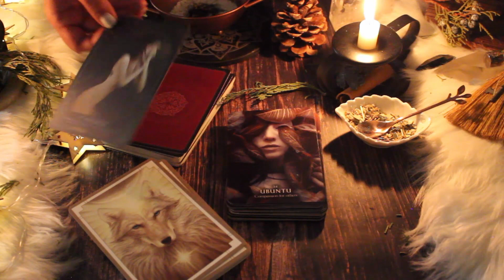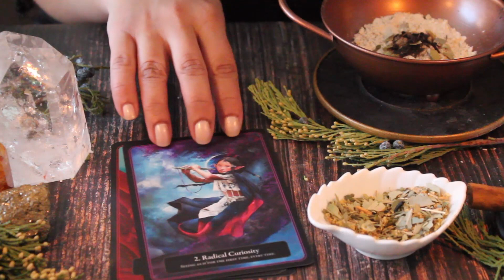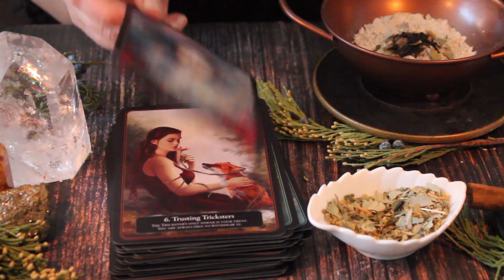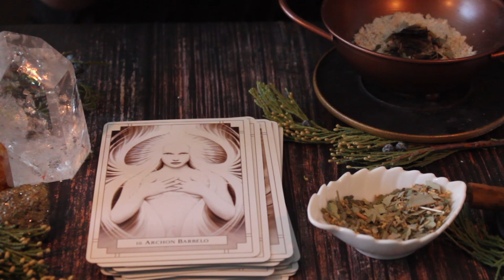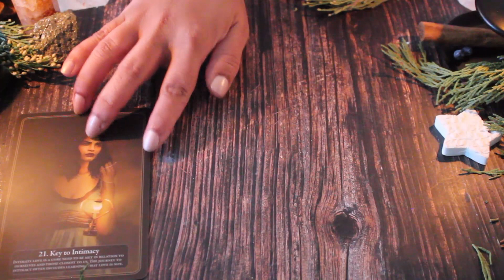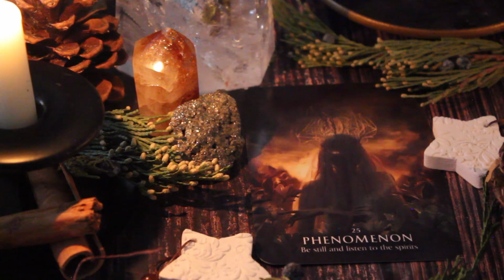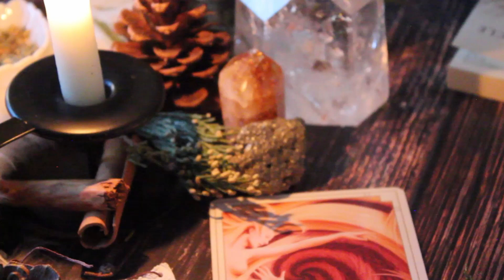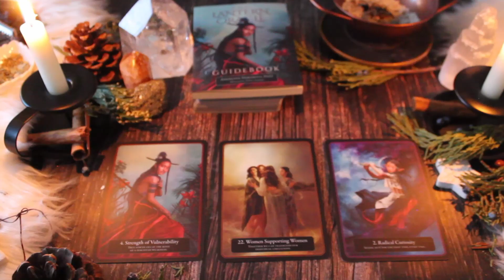21DaysTilYule | Day11| Three Winter Oracle Decks Walkthrough and Sample Reading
Seasons greetings my Wayward Witches!

Something rather unexpected happened as I finished the week long prep and filming what was going to be my only videos for December, my beautiful friend Bex over at The Witches' Cookery on YT and IG created a hashtag challenge for December! So, I decided to work her beautiful community hashtag creation into my plans for the holidays!

To find the mastermind behind this inspiring hastag series, please visit Bex at the Witches’ Cookery on Youtube and IG:

I am joining in on odd days only, and am afraid this is a little late going up, but welcome to Day 11!

A little flu bug took me down for the count, but never count me out 😉 My videos may be late, but they are coming!

For my belated Day 11, I prepared a selection of my favourite Shadow or Journey oracle decks.  In the video I do a quick walkthrough of the cards as I read a little about each deck from the handbook.  At the end of the video I do a three card pull, one from each deck, and read the guidance from the handbook to provide a sample of what to expect.  These videos are definitely a labour of love!  I initially filmed the raw footage last week before I the flu I was fighting for a few days got worse, but the cards were really out of focus (yes, I am saving up for a decent newer camera ;P), so I refilmed this this week.  Total hours for filming, editing, preparing and recording the voiceover script, (not including the 3-4hrs to upload…  21 hours, and totally worth it to give back to those who are supporting my journey here.  I truly hope one of the decks inspires you! If not all of them!

In the New Year I do plan to focus on my Patreon account but hope to have at least one or two videos up on YouTube as well :) I hope to do at least one public posts a month that outlines what to expect on my Patreon so you have an idea of the types of offerings made there.

For now, I leave you with this little offering of candlelight!

Many blessings, and hang in there coven, it's been a hella year, but we made it and are stronger for it.
Much love, Kayla

This channel is not meant to teach, simply to share my own personal practice and views. You are welcome to sit for a spell or two and hopefully find some inspiration, as so many of you have inspired me.

This is a safe and sacred space, period. No debating or negative commentary welcome. Or tolerated.

My Etsy is a pop up store where I share small batches of ritual creations I use in my own practice. Will be popping up in the Spring with my Winter solstice and Imbolc infused magicks!

EDITING | Davinci Resolve 16
CAMERA | don’t laugh :P | Canon EOS Rebel T3

INCENSE | Moment of Clarity, Divination Blend by The Wayward Witch, available via Etsy or IG.

1. Magick of You by Fiona Horne | Artwork by Marcela Bolivar | 36 cards & guide book
2. The Lantern Oracle by Dr. Angelina Mirabito | Illustrated by Yuly Alejo | 44 cards & guide book
3. White Light Oracle by Alana Fairchild | Artwork by A. Andrew Gonzalez | 44 cards & guide book